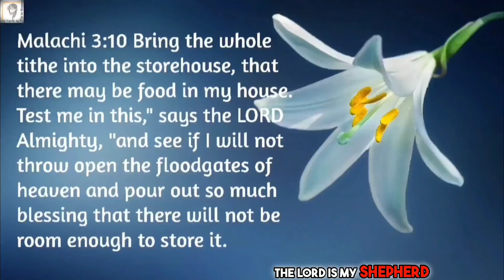Break FREE from the Evil Cycle with Groaning Prayers! | Speaking in Tongues | Prophetic Prayer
🔥Break FREE from the Evil Cycle with Groaning Prayers! 🔥 Are you trapped in a loop of negativity and despair? Discover the powerful transformative energy of speaking in tongues and prophetic prayer. In this inspiring video, we delve deep into how groaning prayers can help you overcome spiritual battles and cycles of defeat. Your breakthrough is just a prayer away! 🙏✨

(Firstfruits/Tithes/Thanksgiving Offerings)
UPI ID: nishidha2020@icici